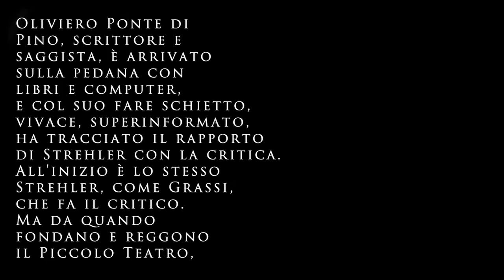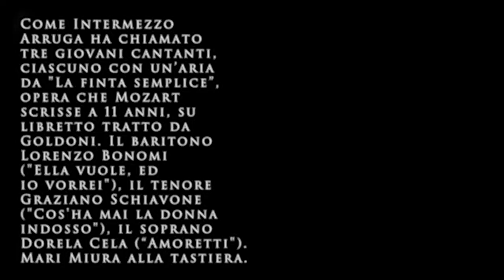10.Oliviero Ponte Di Pino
Dall’Incontro con Oliviero Ponte di Pino. Goldoni e Mozart: quando si dice l’empatia (25/1/2018), alla Mostra “Strehler fra Goldoni e Mozart”, Milano, Palazzo Reale

Oliviero Ponte Di Pino (1957), ha occhi d’Argo sull’esistenza e funzioni della critica teatrale. Osservatore e critico del testo (dal 78 al 2012 è stato redattore di Ubulibri, poi junior editor di RCS Rizzolilibri, editore e quindi direttore editoriale di Garzanti Libri), critico di spettacoli nella assidua attività giornalistica, attivo in prima persona come programmista, regista e conduttore di importanti Programmi radiofonici e televisivi per la Rai, curatore di Mostre innovative (Sezione Arte di Trash, Sezione Letteratura di Subway), storico autore di saggi e volumi tra cui: Il nuovo teatro italiano 1975-88; La ricerca dei gruppi: materiali e documenti, La Casa Usher, Firenze 1988; Rivoluzionari all’opera, Elfo, un Teatro lungo 25 anni in “Diario”, 19-25 gennaio 2001, che riguardano i temi del nostro incontro. Attivo e stimolante nell’utilizzo del Web come tramite tra teatro e pubblico, possibilità di nuovo teatro.
Difficile in un flash riprodurre il resoconto pulsante e documentato sulla presenza e funzioni della critica nell’attività di Strehler al Piccolo Teatro: da quando i giovanissimi Strehler e Paolo Grassi andavano a teatro, ingresso senza posto, per applaudire o fischiare ciò che era in linea o contrastava con le loro idee di teatro, al momento in cui gli spettacoli creati da loro attirano attenzione, apprezzamenti della critica o atteggiamenti di incomprensione e distacco. La conversazione era intervallata da arie dall’opera La finta semplice, composta da Mozart a 12 anni su libretto di Goldoni (elaborato dal poeta di corte Marco Coltellini), eseguite dal baritono Lorenzo Bonomi: CASSANDRO “Ella vuole ed io torrei”; dal tenore Graziano Schiavone: POLIDORO “Cosa ha mai la donna indosso”; e dal soprano Dorela Cela: ROSINA “Amoretti, amoretti…”. Alla tastiera Mari Miura. Ne ascoltiamo frammenti.

Al termine del filmato è proposto (sotto forma di scheda) il collegamento alla Playlist YouTube sul canale di Oliviero Ponte di Pino nella quale è raccolta la versione integrale dell'incontro.